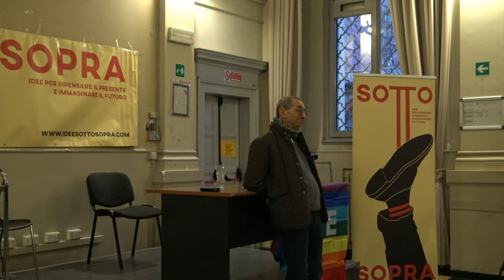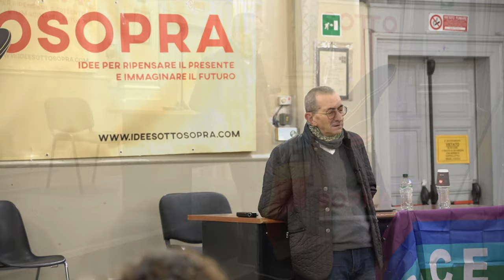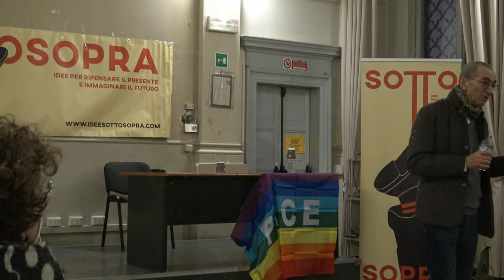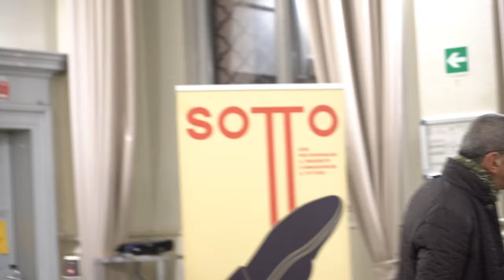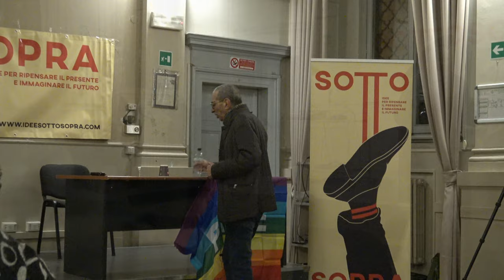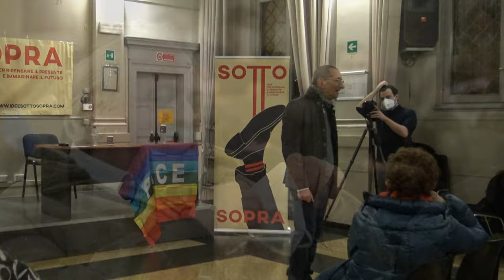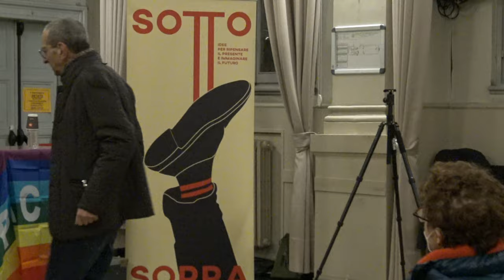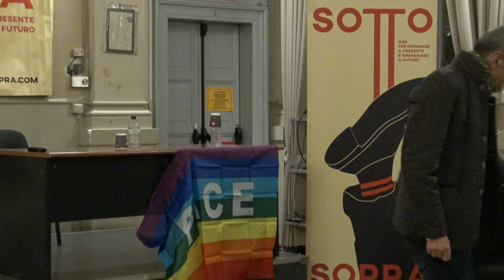Maurizio Maggiani " Di gioventù, di guerra e di pandemia" | "Il mondo nuovo" Inaugurazione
Per l’inaugurazione di una discussione lunga tre mesi sul mondo dopo lo shock pandemico, abbiamo invitato un narratore di razza, Maurizio Maggiani, un umanista attento ed empatico, uno che quando scrive sembra che ti stia di fronte, a raccontarti una storia sotto l’ombra rinfrescante di un baobab. Cominciamo con lui, con un pensiero aperto e multiforme che non insegue fatti e verità, ma innanzitutto voci. “I romanzi non si fanno con i documenti, i romanzi si fanno con le voci.”

Pensiamo che possa essere un buon modo di cominciare una discussione adulta su un problema complesso. Chi vuole attribuire la patente di scienza ai propri enunciati e attribuire l’infamia di fake a chiunque sollevi il dito per avanzare un dubbio ha fin troppo spazio mediatico a disposizione. Del resto, i migliori scienziati sanno bene che il mondo dei fatti e il mondo dei valori non sono separabili con un taglio netto.

Con noi di Sottosopra, le verità possono arrivare a coabitare, e i valori a confrontarsi a viso aperto. E le voci, per raccontarsi e farsi ascoltare, non devono sbraitare.
Maggiani è per noi un buon augurio.